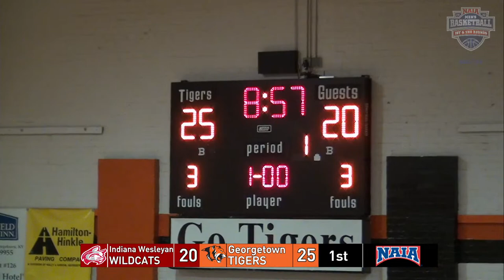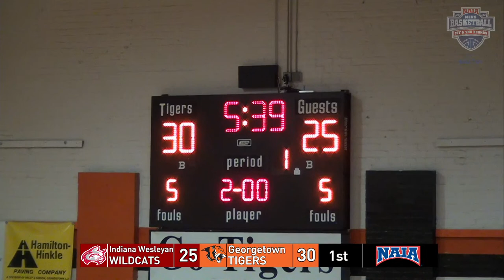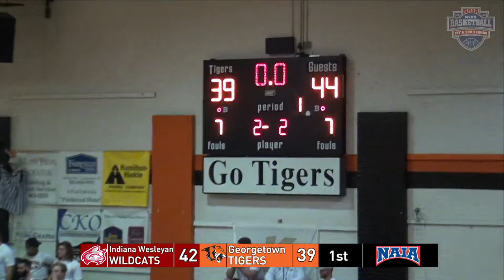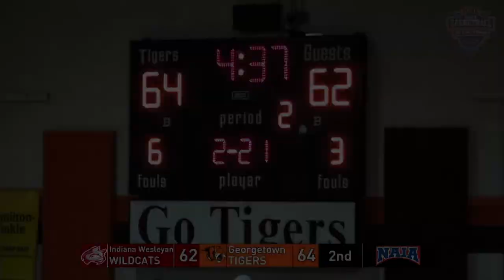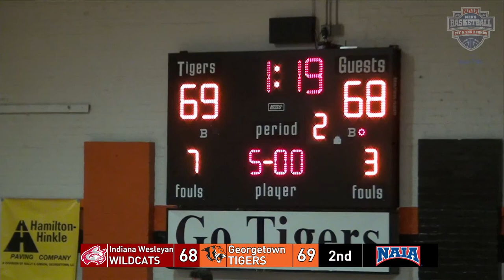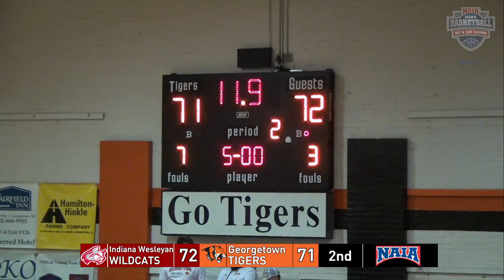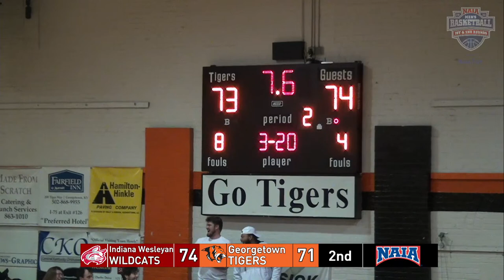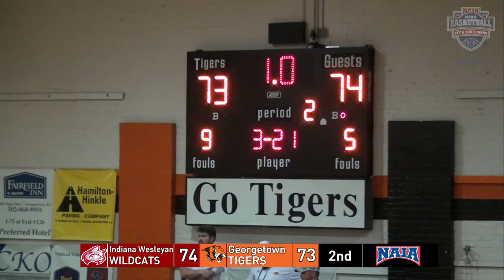NAIA Men's Basketball Tournament 2nd Round: #3 Georgetown vs #6 Indiana Wesleyan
A 2nd Round matchup in the Duer Quadrant features 3-seed Georgetown (27-5) taking on 6-seed Indiana Wesleyan (21-9). The winner advances to the national site in Kansas City, Missouri and the round of 16.